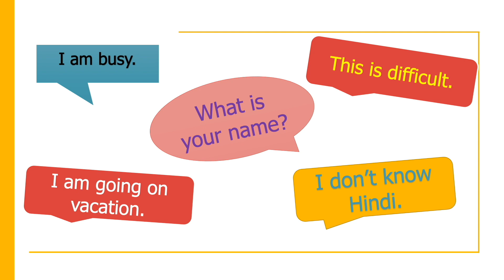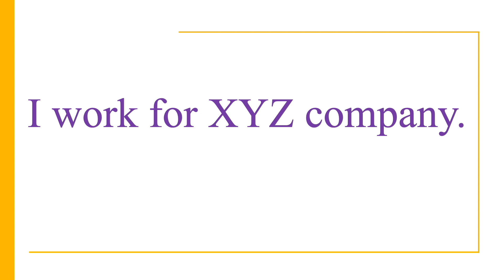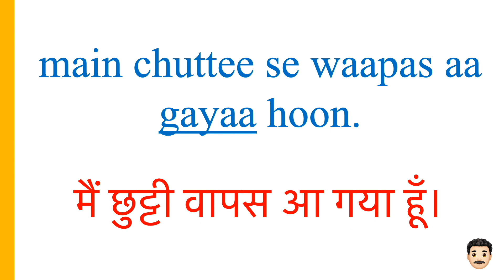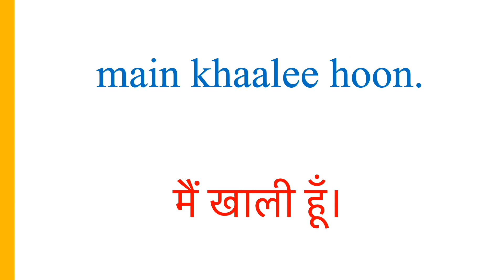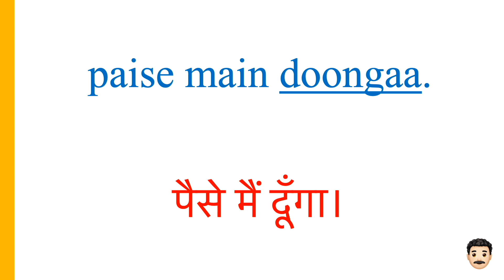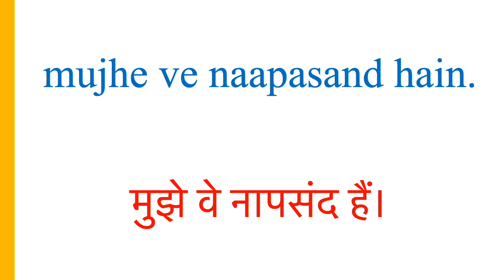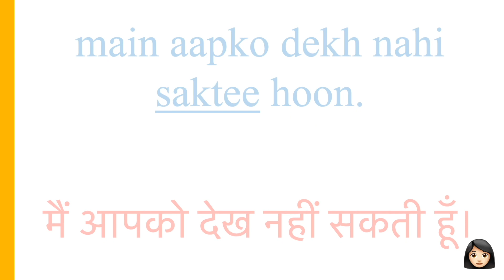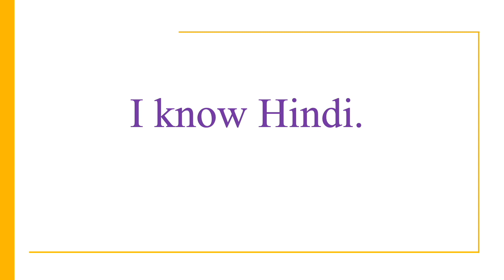100 Hindi Sentences to get you through a day - No Music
In this video you will learn 100 common everyday Hindi sentences. Along with the English translation, I also tell you which sentences are gender specific and which are gender neutral. Additionally, I will also show you the difference between the feminine and masculine version of the each gender specific sentence.  And as usual I have the pronunciation of each sentence written in English script for easy follow along.
These sentences are perfect for beginners as well as advanced learners.
So enjoy and Happy Learning!